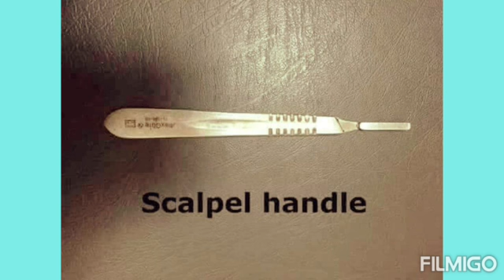instruments images important for Neet Pg 2022 video#overview#revise#mcq#subscribe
Hi followers
I'm sharing important
# topic
# important images
# neet Pg 2022,inicet 2022
#neet pg,
neet pg 2022,
app for neet pg,
prep for neet pg 2022
#,neet pg 2021,neet
#,neet pg preparation,
app for medical pg entrance,
checklist for neet pg
#,imaged based questions from endodontics for neet mds,
how to study for neet pg,neet pg test series
#,neet pg 2021 strategy,
ent for neet pg 2021 exam,i📚📚
important neet pg,
obstetric and gynaecology instruments for viva,
neetpg important,
neet pg anesthesia 2022,
neet pg 2022 strategy,
ray optics questions for neet

# Medico important  images
Press 🔔 icons  for more videos notifications guys.
Thanku😊✅👍